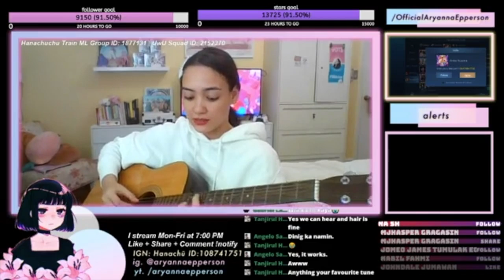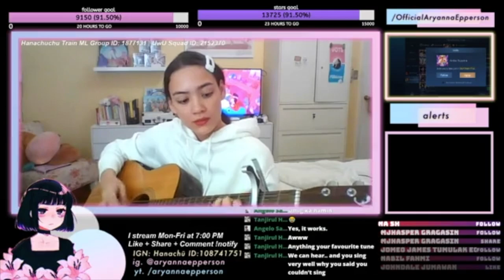JAMMING SESSION SA STREAM! | Aryanna Epperson (Philippines)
Usually, pagkatapos ng streams or ML games ko, I love to jam and play the guitar. Hindi ako marunong kumanta btw. Yung parang... saktong galing lang. Yung boses na pang karaoke lang. Like hindi ako sintunado pero hindi rin ako magaling like Ariana Grande... gets?? HAHAHAHA. Sama ka sa stream ko every Monday to Friday sa FB page ko at mag-jamming din tayo, friends! See ya!